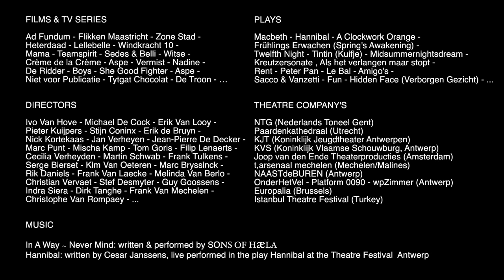Tom Van Landuyt Showreel 2016